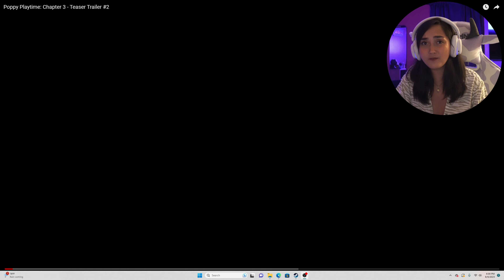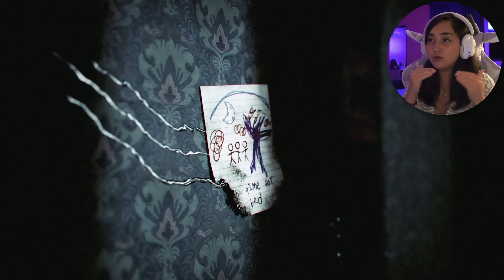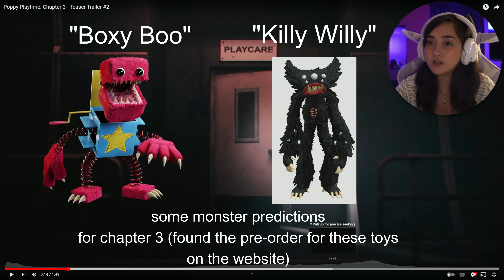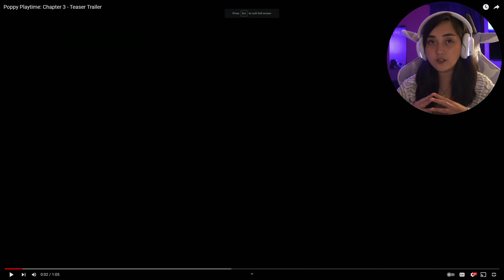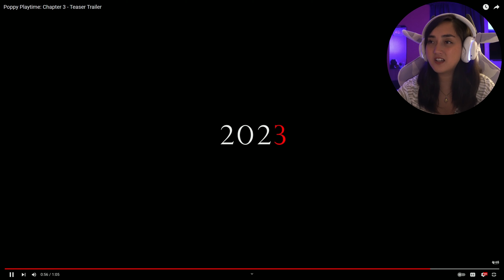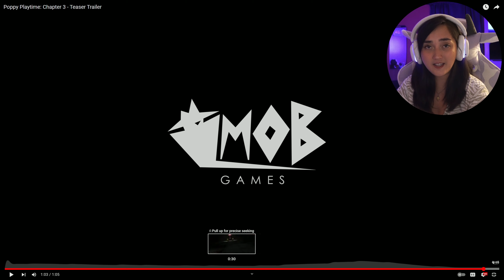These new monsters have me NERVOUS | Poppy Playtime Chapter 3 Teaser Trailer Reaction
Real first reaction to both trailers and analyzing what was seen! A moment for those graphics!!